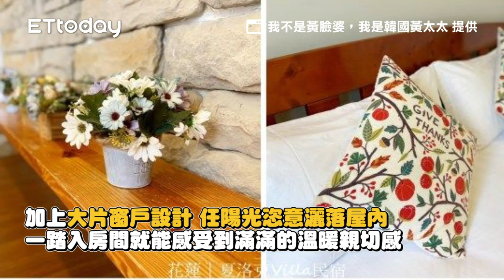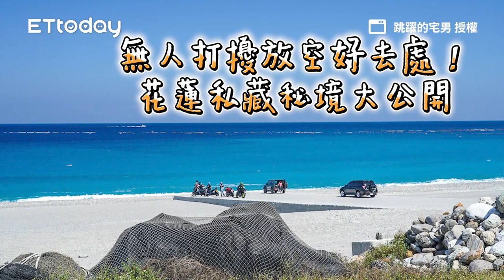一開訂就秒殺！花蓮森林系民宿與大自然零距離 住玻璃屋仰望星星｜ETtoday旅遊雲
📍迴音谷森林民宿
地址：花蓮縣花蓮市國福街289巷168弄21號

一開訂就秒殺！花蓮森林系民宿與大自然零距離　住玻璃屋仰望星星